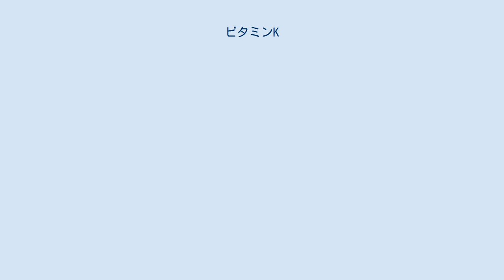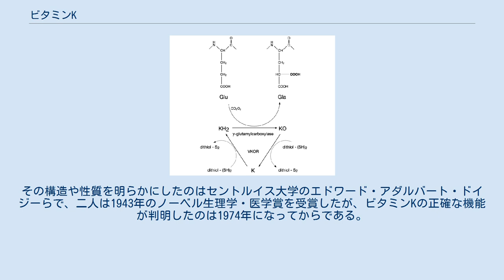ビタミンK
ビタミンK (Vitamin K) は、脂溶性ビタミンの一種である。
ビタミンK依存性タンパク質の活性化に必須であり、動物体内で血液の凝固や組織の石灰化に関わっている。
したがって欠乏すると出血傾向となり、また骨粗鬆症や動脈硬化に関連していると考えられている。
化学構造上は2-メチル-1,4-ナフトキノンの3位誘導体で、天然にはK1とK2の2種類があり、このうちK2にはイソプレノイド側鎖の長さや修飾が異なる多数の化合物が含まれる。
 代表的なビタミンKの構造式。
MK-4とMK-7はともにビタミンK2の一種。
 ビタミンKにはK1からK5の5種類が知られている。
天然のビタミンKは2-メチル-1,4-ナフトキノンを基本骨格とし、3位に結合した側鎖の構造に違いがある。
 本項では主に動物体内におけるビタミンとしての解説を扱うので、化合物としての性質や動物以外の生物における機能については各項目を参照のこと。
 これら一群の化合物は動物体内でビタミンKとして作用するが、全く等価という訳ではない。
 ビタミンK1のフィロキノンは、いくつかの組織(精巣、膵臓、血管壁)においてビタミンK2のMK-4に変換される。
 いくつかの医薬品がこの変換過程に関わる一部の酵素を阻害することが判明しつつある。
 ビタミンKは以下の3つの状態がある。
 γ-カルボキシグルタミン酸 ビタミンKはガンマグルタミルカルボキシラーゼ（別名ビタミンK依存的カルボキシラーゼ）の補因子である。
この酵素はGlaタンパク質と総称される一連のビタミンK依存性タンパク質の翻訳後修飾（カルボキシル化）に関わっており、その働きでGlaタンパク質の特定の位置にγ-カルボキシグルタミン酸(Gla)残基が生じ機能性が獲得される。
Glaはグルタミン酸の4位の炭素がカルボキシル化され、1つの炭素原子に2つのカルボキシル基が結合した構造をしている。
これによりカルシウムイオンをキレートすることができ、実際Glaタンパク質はカルシウムイオンの結合により活性化するものが多い。
 それ以外に、食事から摂取したビタミンKは生体内でMK-4に転換し、核内受容体（SXR/PXR）と結合しコラーゲン産生に関与していることが知られる。
 ビタミンKがGlaタンパク質の成熟に関わるメカニズムは以下の通りである。
 ビタミンKは、ビタミンKエポキシド還元酵素(VKOR)により還元されビタミンKヒドロキノンになる。
 ガンマグルタミルカルボキシラーゼがビタミンKヒドロキノンをビタミンKエポキシドに酸化して、同時にタンパク質中の特定のグルタミン酸残基をカルボキシグルタミン酸に修飾する。
 生じたビタミンKエポキシドはVKORによってビタミンKに戻される。
 これをビタミンKサイクルと呼び、このサイクルが常にビタミンKを再生するのでビタミンKは欠乏しにくい。
 Glaタンパク質はヒトの場合16個見付かっており、機能別に挙げると次の通りである。
 ガンマグルタミルカルボキシラーゼによりカルボキシル化されるグルタミン酸残基は、Glaドメインと呼ばれる構造中に存在することが多い。
 血液凝固に関わる多くの因子がビタミンK依存性タンパク質であり、ビタミンKは正常な血液凝固に必須である。
成人では、通常の食事で血液凝固に関してビタミンK不足になることはほとんどないが、新生児、乳児、肝疾患等により、出血症が知られる。
新生児用の粉ミルクにはビタミンKを添加することがある。
また、産科では出生時、出生1週間、一か月健診などの頃合いでビタミンKシロップを投与する。
 ビタミンKのうちビタミンK2（MK-4）が骨粗鬆症の治療薬として利用されている。
骨形成マーカーの1つであるオステオカルシンは、ビタミンKによって活性化され骨代謝を調節する。
このオステオカルシンを十分に活性化するためには、血液凝固を維持するために必要なビタミンK量よりも多くのビタミンKを摂取しなければならない。
納豆を多く食べる習慣のある地方では、納豆をあまり食べない地方よりも骨折が少ないことが知られており、納豆に含まれるビタミンK2(MK-7）が骨折を予防する因子と考えられる。
ビタミンKのうち、MK-4やMK-7などのビタミンK2はオステオカルシンを活性化するだけでなく、骨組織に対して直接的に骨形成を促進し、骨の破壊を抑える効果がある。
また、ビタミンK2は、骨のコラーゲン生産を促進し、骨質を改善する点に特徴がある。
 研究段階ではあるが、心臓、骨、腎臓、脳、一部...